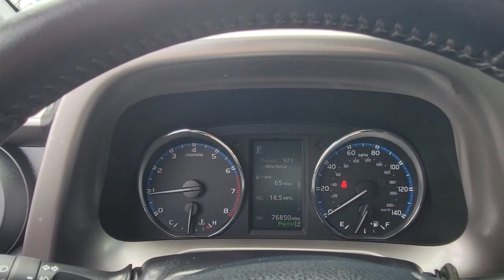2016 Toyota RAV4 Tamarac, Coral Springs, Coconut Creek, Parkland, Plantation KP14464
Super White Used 2016 Toyota RAV4 available in Tamarac Florida at Sawgrass Infiniti Servicing the Tamarac, Coral Springs, Coconut Creek, Parkland, Plantation FL areas.

Sawgrass Infiniti
5801 Madison Ave

Super White 2016 Toyota RAV4 XLE FWD 6-Speed Automatic 2.5L 4-Cylinder DOHC Dual VVT-i Black w/SofTex Seat Trim.brbr**Here at Sawgrass INFINITI you'll receive the expertise of our Factory Certified Sales Consultants and staff. Purchase your next vehicle from the comfort of your home and have it delivered to you FREE of charge! Your health and safety are our priority. Shop with confidence with our 3-day exchange policy and complimentary vehicle sanitization with each new or used vehicle.** Recent Arrival! 23/30 City/Highway MPGbrbrAwards:br  * JD Power Automotive Performance, Execution and Layout (APEAL) Study   * 2016 IIHS Top Safety Pick+   * 2016 KBB.com 10 Best SUVs Under $25,000brbrbrReviews:br  * Roomy interior for people and cargo; strikes a good balance between ride comfort and secure handling; well-sorted tech interface. Source: Edmunds